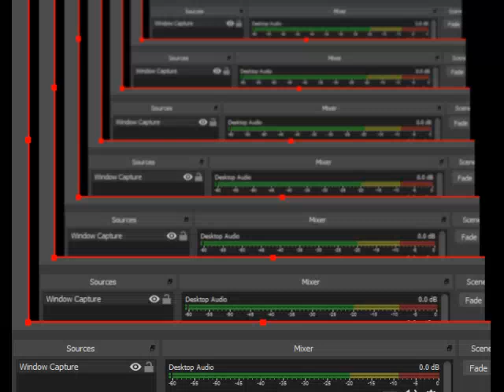F-Zero X Expansion Kit Full Walkthrough Part Time Attack Twin Devil’s Forest 2